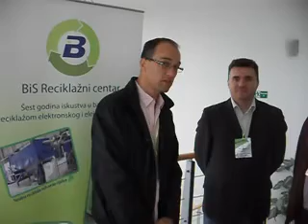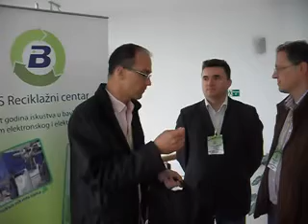Poseta delegacije inspektora i stručnjaka iz Srbije i EU u BiS Reciklažnom centru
Danas su gosti BiS Reciklažnog centra bili predstavnici Ministarstva životne sredine, rudarstva i prostornog planiranja Republike Srbije, predstavnici Agencije za životnu sredinu Austrije, kao i domaći eksperti u oblasti ekologije, a mentor grupe je bio Branislav Galešev, načelnik Odeljenja za postupanje sa opasnim i ostalim otpadom pri Ministarstvu životne sredine. Završavajući dvogodišnji rad na Tvining projektu "Jačanje institucionalnih kapaciteta za upravljanje opasnim otpadom", članovi ove radne grupe su tokom današnje posete imali priliku da se uvere u uspešnu inplementaciju zakonskih normi -- u našoj svakodnevnoj praksi, a na području upravljanja elektronskim i električnim otpadom.